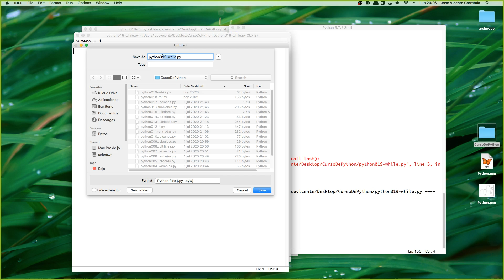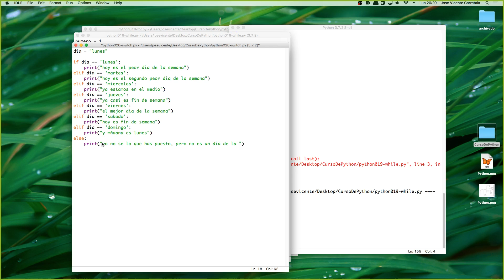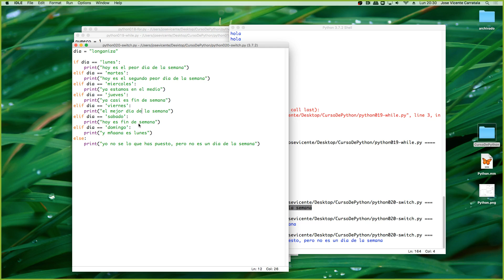Curso de Python 01 Fundamentos 00023 Condicionales multiples